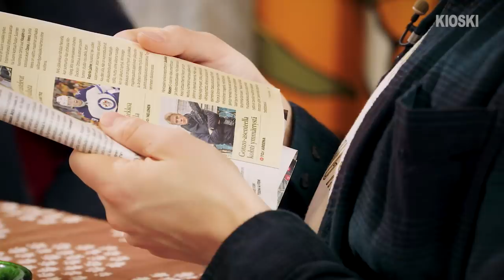Kieltääkö Sääntö-Suomi kaiken? – PILALLA | JAAKKO KESO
Matti ja Toivo ovat saaneet vieraakseen ihka aidon TV-julkkiksen, videotoimittaja Jaakko Keson. Yhdessä kahvittelijamme keskustelevat siitä, onko kaikki Suomessa nykyään kielletty. Entäpä onko spektaakkelin yhteiskunta mennyt liian pitkälle? Sitäkin murehditaan, katsooko Linnan juhlia enää kukaan?

PILALLA on keskusteluohjelma, jossa on lupa valittaa. Joka viikko tällä kanavalla Matti ja Toivo käsittelevät vaihtuvan vieraan kanssa kolme aihetta, jotka näyttävät menevän huonoon suuntaan.